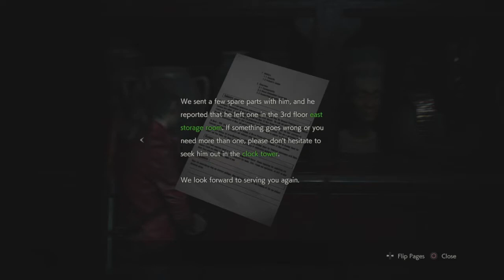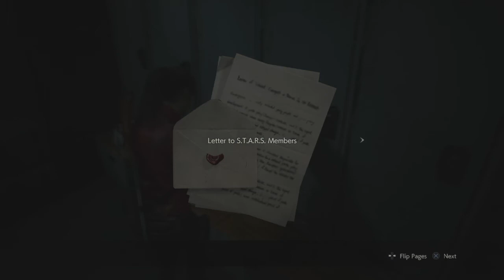Resident Evil 2 Remake (Claire A) Playthrough Part 4 - "XXX"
Oh Shit!